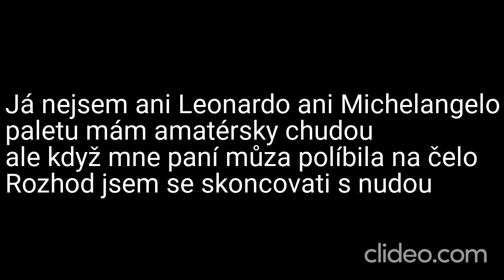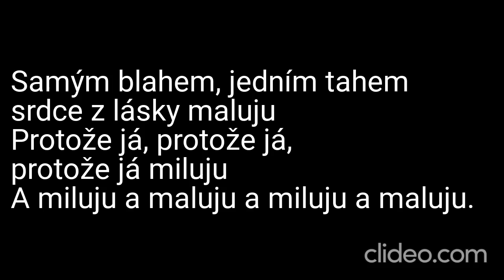Karaoke - Václav Neckář - "Miluju a maluju" | Zpívejte s námi!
🎤 Připravte se na kreativní hudební zážitek s naší karaoke verzí písně "Miluju a maluju" od nezapomenutelného Václava Neckáře! 🎶🎨

📢 Upozornění: Toto je karaoke adaptace písně "Miluju a maluju" od Václava Neckáře. My neuplatňujeme žádná autorská práva na původní skladbu ani na její kompozici. Všechna práva a zásluhy za hudbu a texty náleží Václavu Neckářovi a jeho týmu.

🎶 Zpívejte s námi s kreativitou a vášní a sdílejte své výkony s námi v komentářích níže – vaše hudební projevy nás inspirují! 🎉

❗ DŮLEŽITÉ: Upozorňujeme, že se jedná o karaoke video a nejedná se o oficiální hudební klip. Rozhodně nedoporučujeme žádný neoprávněný stahování nebo šíření autorského materiálu. Abyste podpořili Václava Neckáře a jeho hudbu, poslouchejte píseň "Miluju a maluju" na autorizovaných platformách a podpořte oficiální vydání.

Děkujeme, že jste součástí naší karaoke komunity! Přenesme se společně do světa umění a užijme si tento kreativní okamžik! 🎵🎨

Daniel Kučava